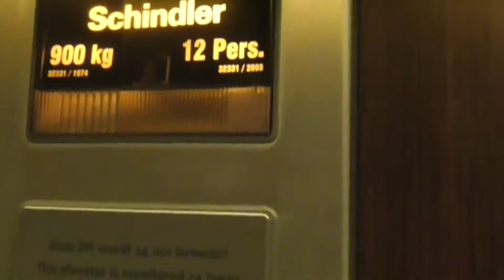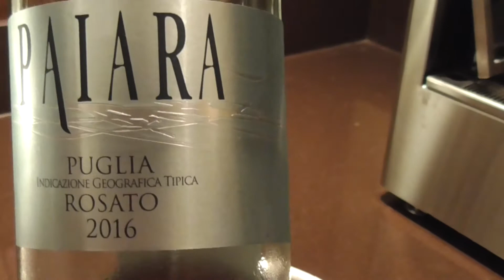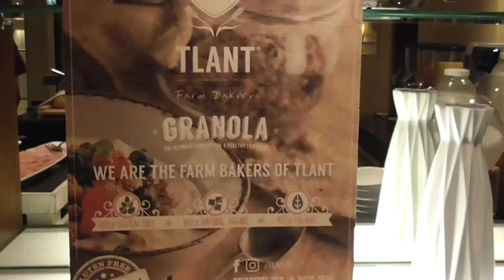Centrally Located Renaissance Amsterdam Hotel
The Renaissance Amsterdam Hotel certainly has location, location, location and is not cheap by any stretch of the imagination. As Marriott Gold members, we had access to the Lounge and snarfed down breakfast, tea (good cakes), and "Happy Hour" daily.

Since there are many hotels to choose from in Amsterdam, I don't know if Renaissance would be my first choice.

September, 2017